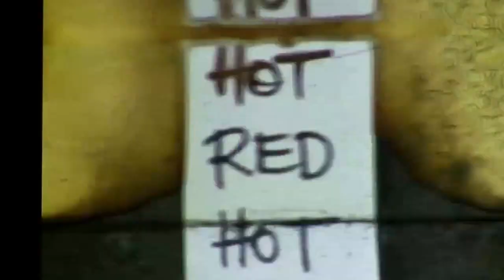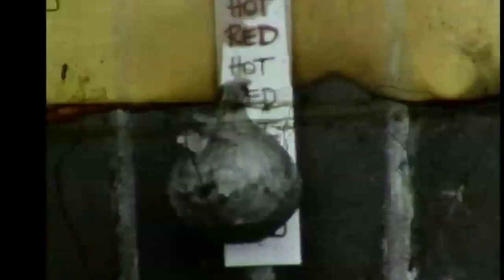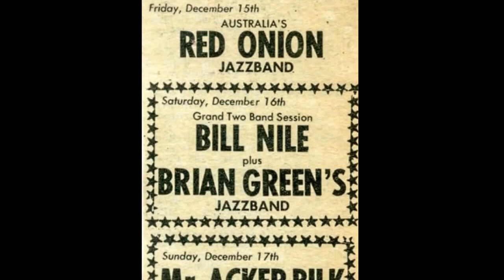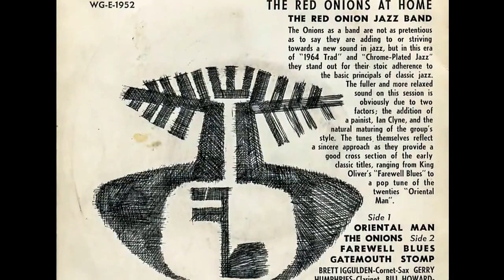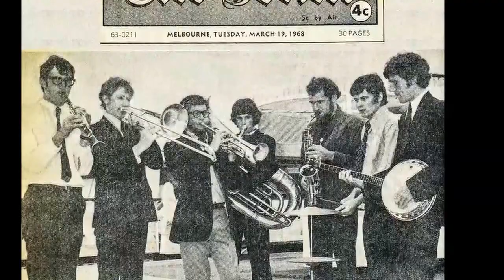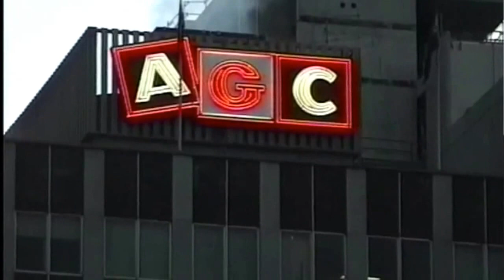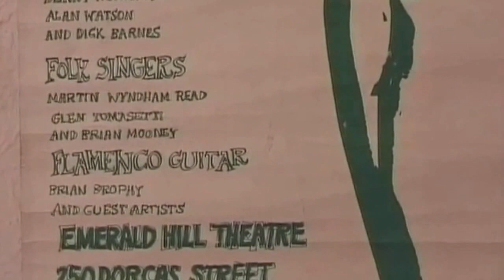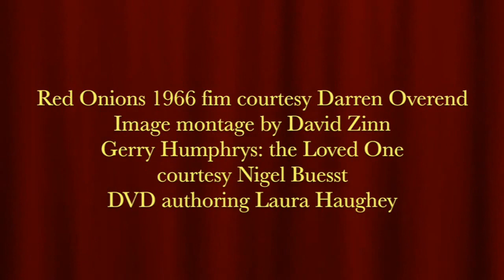The Red Onion Jazz Band in Melbourne in the 1960s.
A program created for CJALL: Classic Jazz at Lincoln Library (Massachusetts), third in the series "Australian Jazz: the Melbourne Sound." Compiled by Nicholas Ribush. "Red Onion Jazz Band 1966" by Darren Overend. Excerpt from "Gerry Humphrys: the Loved One" courtesy the film-maker, Nigel Buesst--available from AJM. DVD authoring Laura Haughey. Most music available from the AJM, vicjazzarchive.org.au.